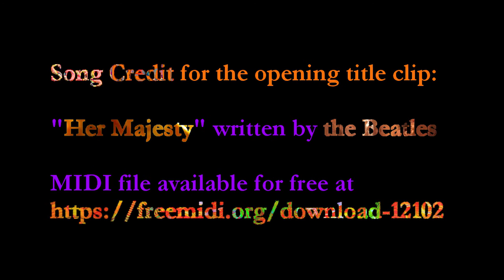Mother Natures Presents . . . Bees, Butterflies, Dragonflies, A Snake etc.